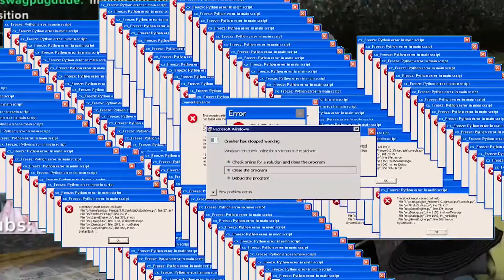I Got a Job Working at UwU Cafe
This is episode 1 of Sky Olsen. The server im on is Elevated Roleplay.

Video editing by prithvirajp99